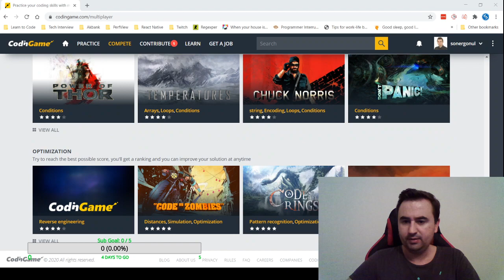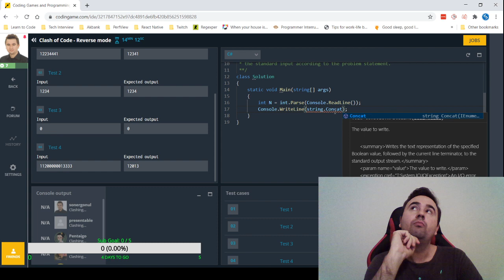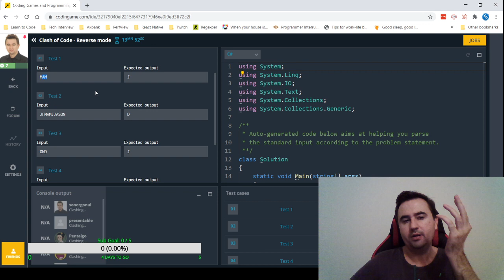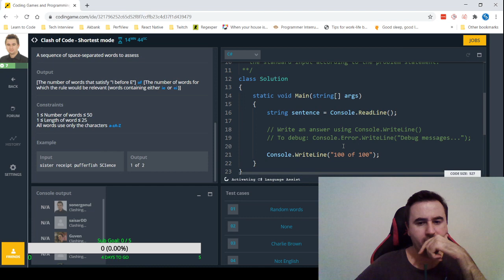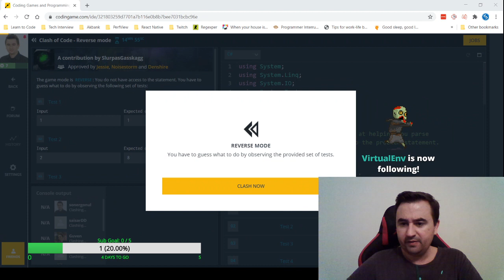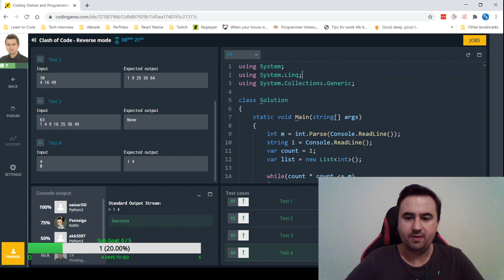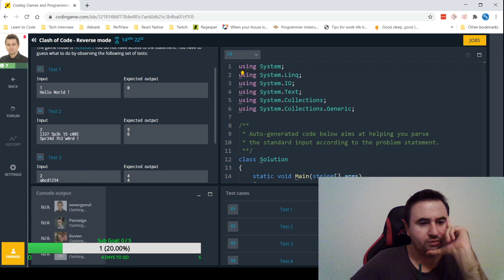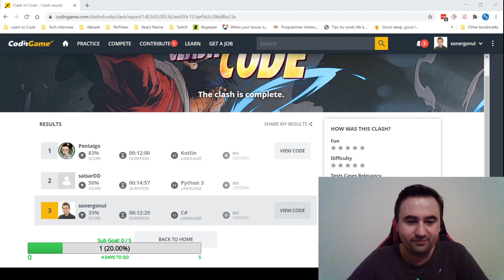🧐 Codingame | Clash of Code | My first english stream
My first CodinGame stream in english on Twitch. I tried my best :)

00:00 | Start
10:05 | We didn't get the question, if you did, put on the comments below.
27:53 | Write the digit if it's not the same the next one
47:28 | As a given first character of the month names in English, write the next month name first character
1:07:50 | Calculate the count of "ie" and "ei" substrings divided by the count of "ie" strings.
1:29:27 |  Number power of Number + 1
1:36:55 | Number + Number divided by 2
1:43:04 | Given the number N and list of numbers L, write all the perfect squares less or equal than N which doesn't includes in L. If there is no such a number, write "None"
2:00:49 | Given string and number list, write the result of the given string character based on the current number order.
2:09:53 | Write the all lines contains digit character count.
2:15:05 | Check the given strings are symetric or asymetric.

CodinGame is a technology company editing an online platform for developers, allowing them to play with programming with increasingly difficult puzzles, to learn to code better with an online programming application supporting twenty-five programming languages, and to compete in multiplayer programming contests involving timed artificial intelligence, or code golf challenges.

CodinGame also serves as a recruiting platform, allowing developers to get noticed by companies based on their performance on the contests.

🌟 Social Media🌟

✅ Support